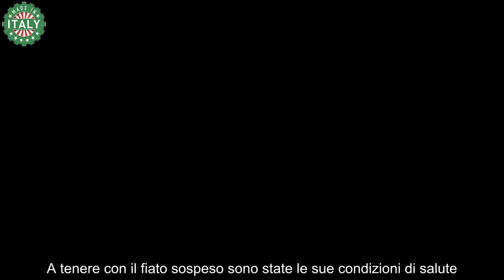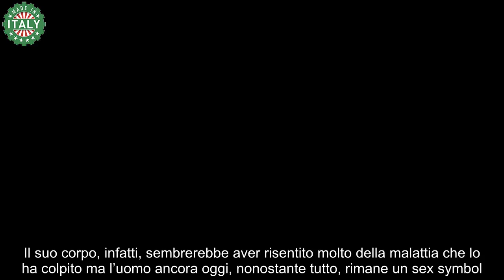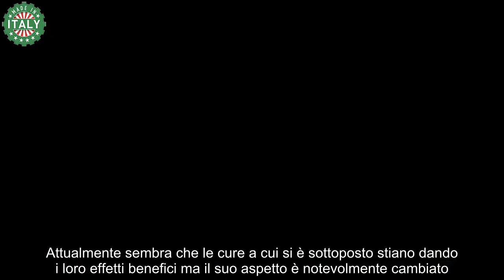Costantino Vitagliano irriconoscibile dopo la malattia fan preoccupatissimi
Costantino Vitagliano irriconoscibile, che cosa è successo al tronista di Uomini e Donne più amato di sempre?

Le ultime news hanno tenuto in apprensioni i suoi fan nel mondo. Il sex symbol nostrano degli anni duemila ha scioccato tutti quanti: nessuno, infatti, si aspettava un simile cambiamento. A tenere con il fiato sospeso sono state le sue condizioni di salute. Che cosa è, dunque, successo a Costantino, che è stato amatissimo da milioni di donne, e non solo?